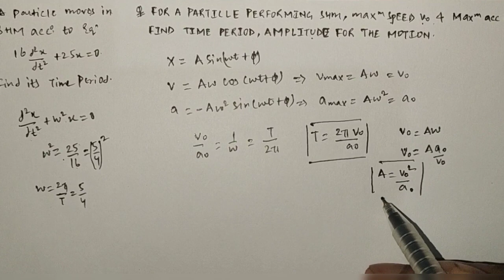6.SHM NUMERICAL - 1